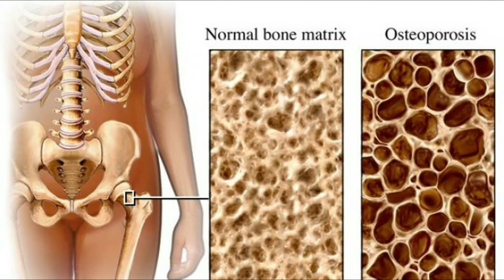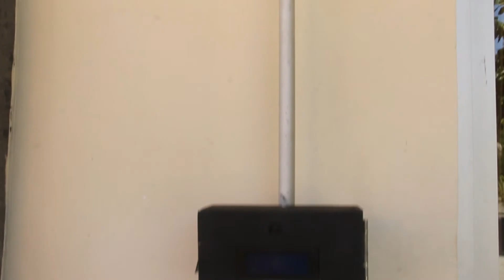OPSI 2019 OSTECTIF Osteoporosis Detector Inovatif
Osteoporosis Detector Inovatif (OSTECTIF)” merupakan teknologi berbasis mikrokontroler yang dikolaborasikan dengan sensor ultrasonik untuk mengukur tinggi badan dan sensor loadcell untuk menentukan berat badan. OSTECTIF mendeteksi tinggi dan berat badan seseorang dan mengoprasikannya dalam program arduino untuk menentukan IMT (Indeks Massa Tubuh) seseorang yang selanjutnya akan diklasifikasi dan dihubungkan dengan dua parameter yaitu kadar lemak dan kepadatan tulang. Sehingga didapatkan kesimpulan tentang kesehatan tulang orang tesebut. Data-data tersebut akan dimunculkan pada LCD, membunyikan alarm dari buzzer yang menandakan proses diagnosa telah selesai, serta akan menampilkan rincian kesehatan tulang seseorang berdasarkan dua parameter tersebut.